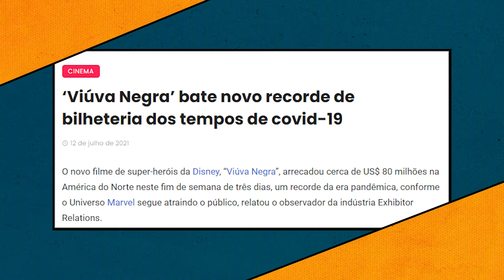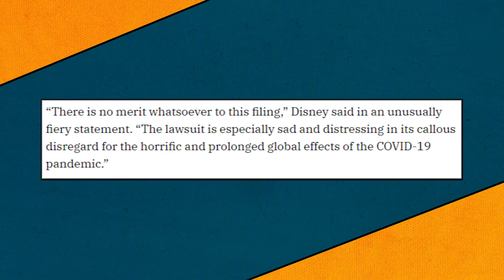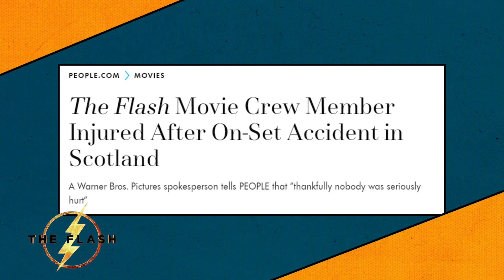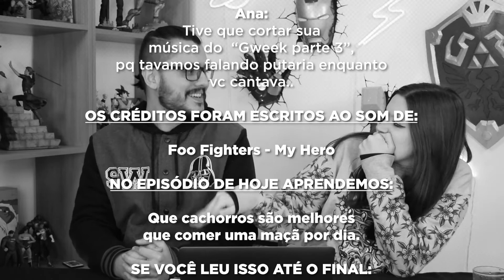TRETA EM VIÚVA NEGRA, HOMEM-ARANHA VS. ZUMBIS, BATMAN E MAIS | GWEEK 193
No nosso resumo semanal de notícias do mundo nerd, temos novidades de what if, as tretas internas da Disney com a Scarlett Johansson, novidades sobre o Batman em The Flash e muito mais !!